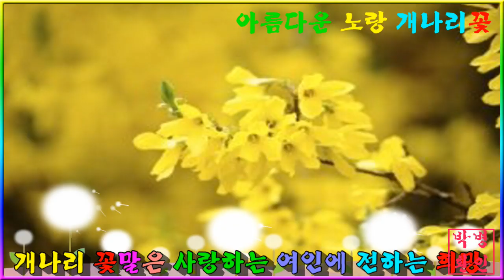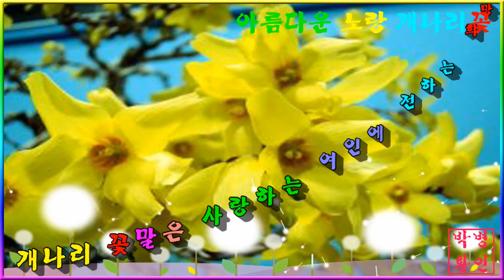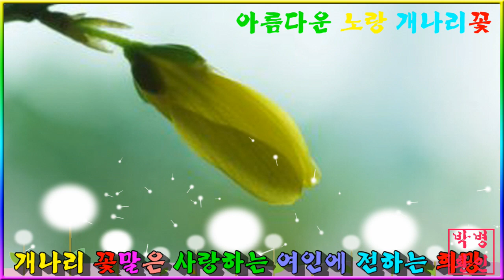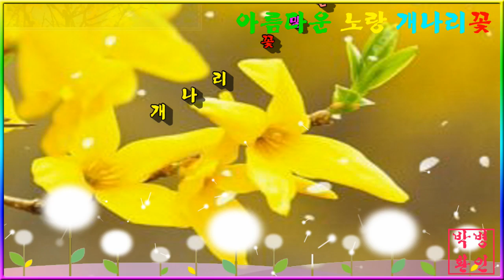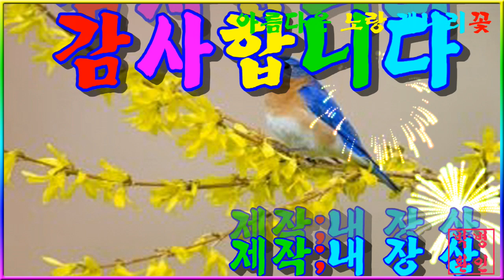노랑 개나리꽃~1441PD